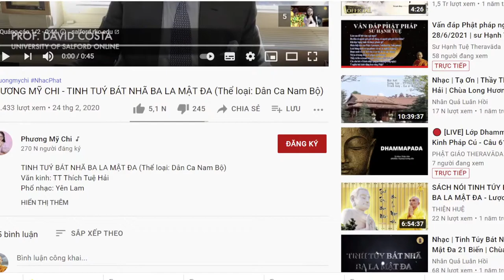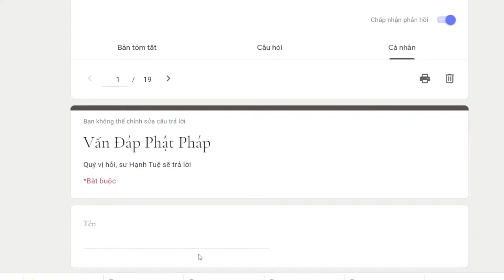749. Nguồn gốc bài hát ‘’tinh tuý bát nhã ba la mật đa’’?